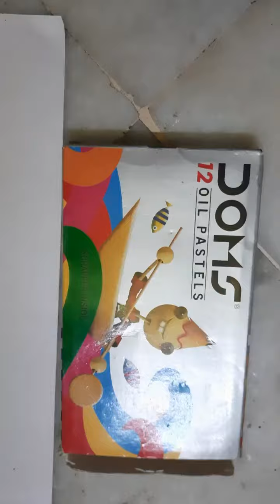Oil pastel drawing in easy